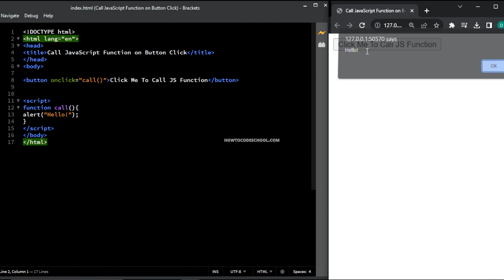Call JavaScript Function on Button Click | JavaScript Button onclick Function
How To Code School is an Official Youtube Channel of You can find coding tutorial videos on languages like HTML, CSS, JavaScript, JQuery and more.
We also make tutorials related to windows 11, windows 10, Softwares, Computers, Information Technology and everything related to it. You can also find short informational videos on our channel related to Technology.